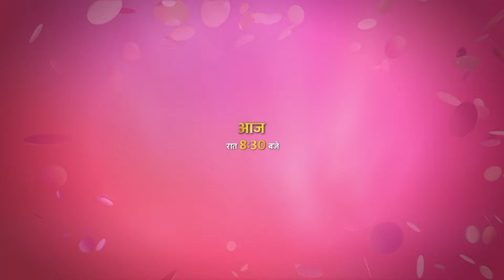Bheema - Andhkar Se Adhikar Tak - Monday-Friday, 8:30 PM - Promo - And Tv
Bheema, a young girl from an underprivileged community, battles various adversities for equal rights, fearlessly overcoming injustices and discrimination.